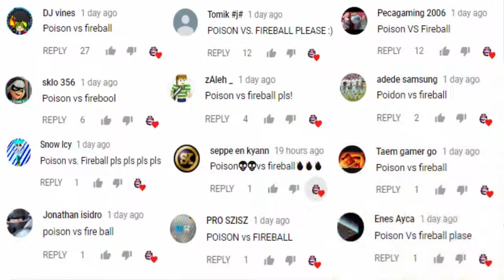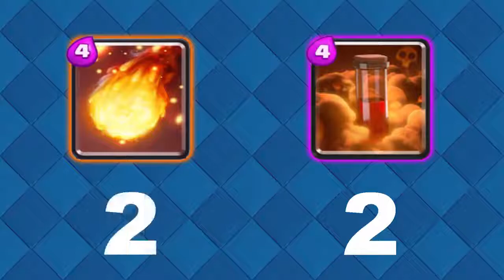Clash Royale Challenge #42 | FIREBALL vs POISON | 1 on 1 Gameplay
FIREBALL vs POISON  ! Who is the most perfect in clash royale? Clash Royale Challenge! Game play 1 on 1 in clash royale
PLEASE NOTE!
Clash Royale is free to download and play, however, some game items can also be purchased for real money.If you do not want to use this feature, please set up password protection for purchases in the settings of your Google Play Store app.